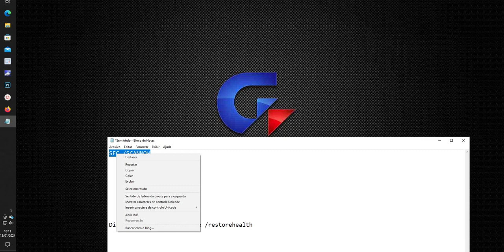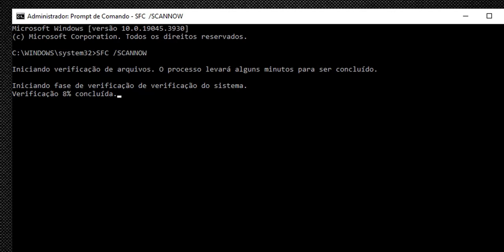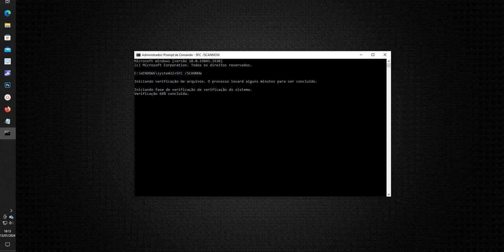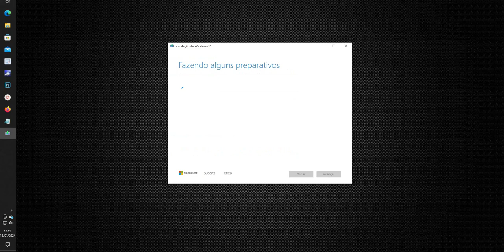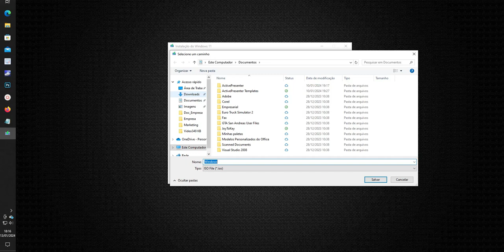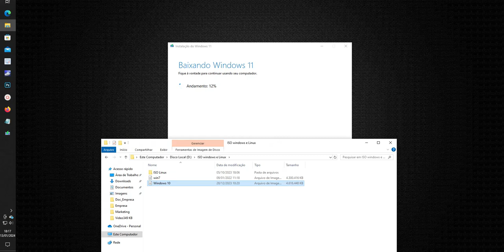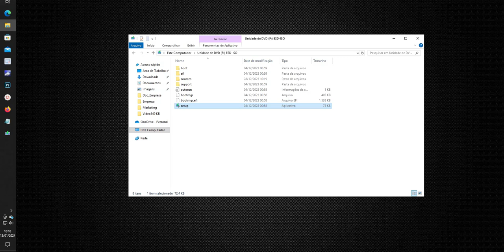Windows Update falha na atualização (KB5033920 KB5034123)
Nesse vídeo você vai aprender dicas para solucionar falhas nas atualizações.
Compre Bijuteria a R$10 com frete grátis na Shopee

Comandos usados o vídeo

SFC /SCANNOW